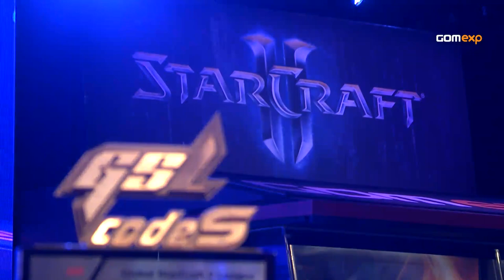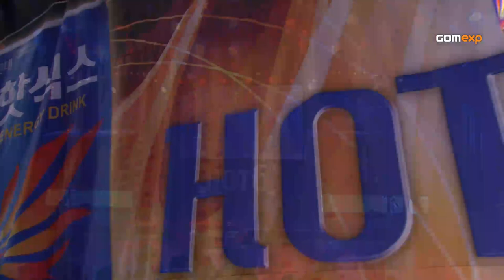Code S Ro16 Group B Match 1 Set 3, 2014 GSL Season 1 - Starcraft 2